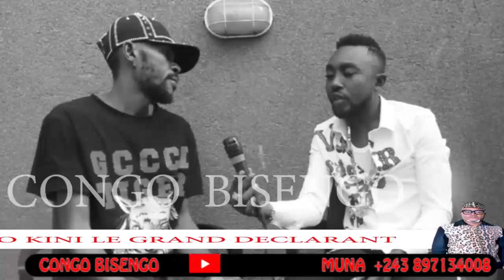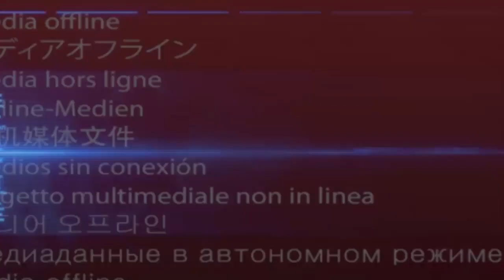CELEO SCRAM AYE KO CONFIRME BA PROPOS YA FERRE/HERITIER AZA DERNIER FILS NA BISO/BA JALOUX BA SAMBWE